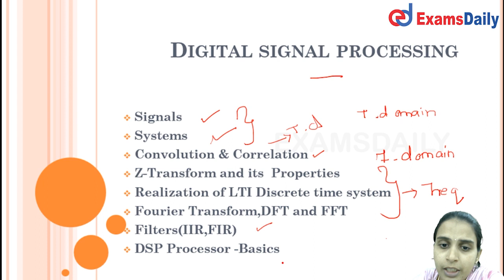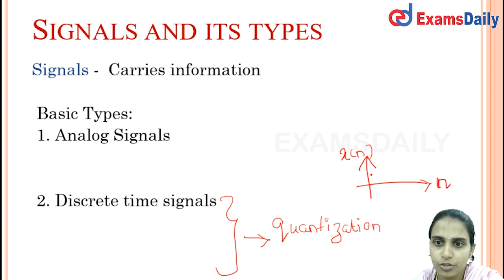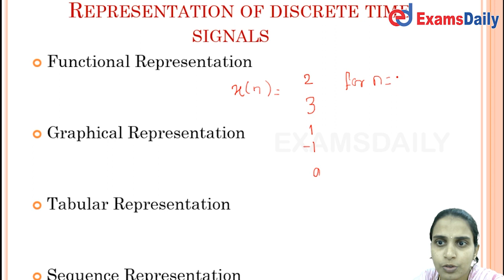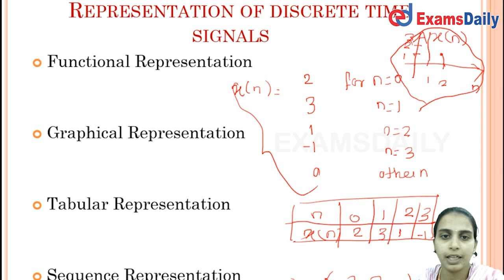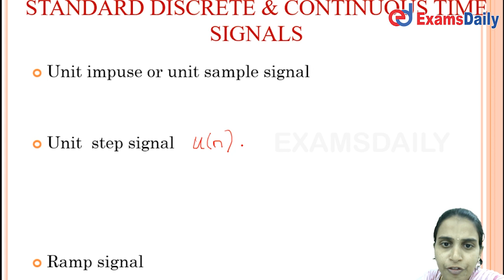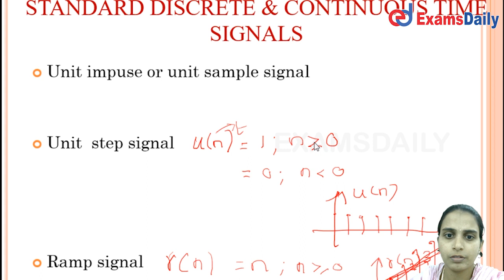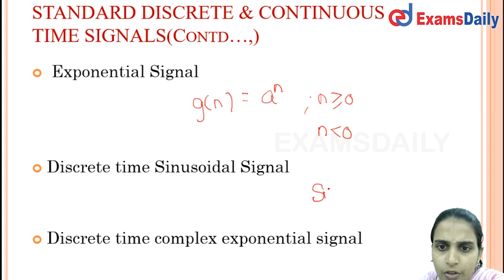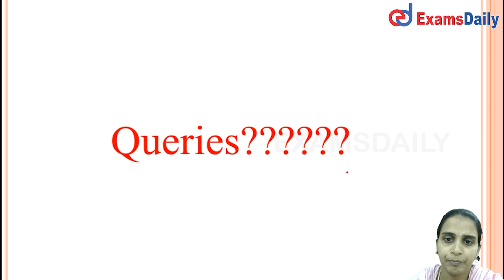Digital Signal Processing (DSP) For TNEB AE / TRB Polytechnic | DSP Tamil Lectures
TNEB AE Digital Signal Processing EEE & ECE || TNEB Online Class in Tamil

BEST TNEB AE / TNPSC AE / TRB POLYTECHNIC / SSC JE COACHING CENTRE FOR EEE / ECE / MECHANICAL / CIVIL ENGINEERING and  important MCQS of signals and system and It will be useful for COMPETITIVE exams like GATE, TRB POLYTECHNIC LECTURER, TNEB ASSISTANT ENGINEER AE, DMRC JE, ISRO SCIENTIST EXAM, DRDO SCIENTIST EXAM, UGC NET ELECTRONICS, TRB ENGINEERING,  TANCET, UGC JRF, AND OTHER ECE DEPARTMENT CORE JOBS

tneb ae online coaching classes,
tneb ae preparation books,
TNEB AE PREPARATION,
tneb ae digital signal processing
tneb ae previous year question paper,
tneb ae preparation tips,
tneb ae study tips,
strategy to crack tneb,
tneb ae exam strategy,
tneb ae book materials,
tneb ae study materials,
how to prepare for tangedco tneb ae,
how to study for tneb assistant engineer,

TNEB AE CUT OFF MARKS
TNEB AE PREVIOUS YEAR QUESTION PAPERS

Engineering maths
basic engineering